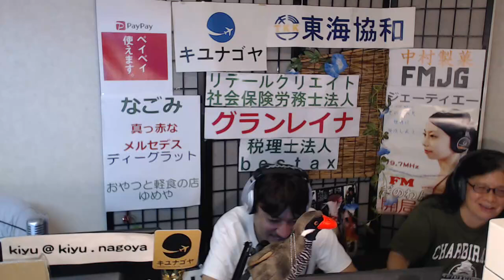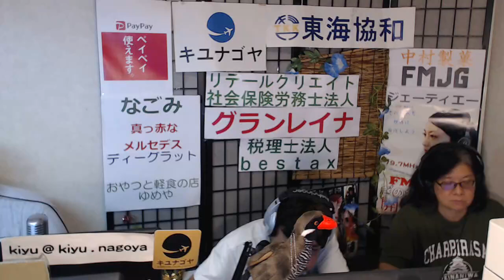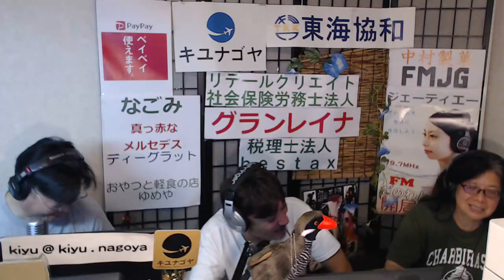【キユナゴヤ】テーマ「昭和 Second Edition」ラジオ 沖縄 宜野湾 fmぎのわん @2024/08/27